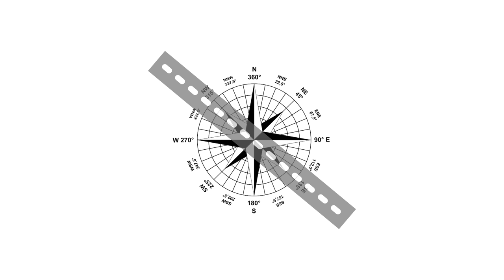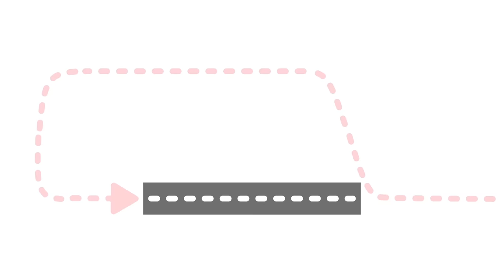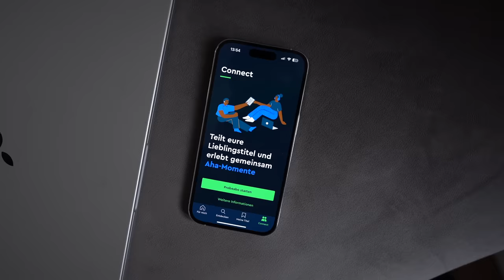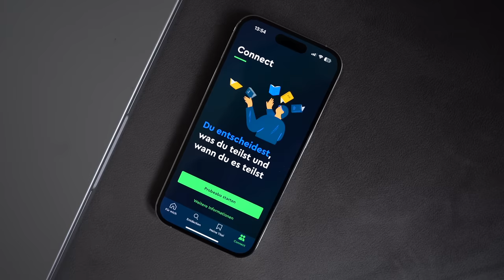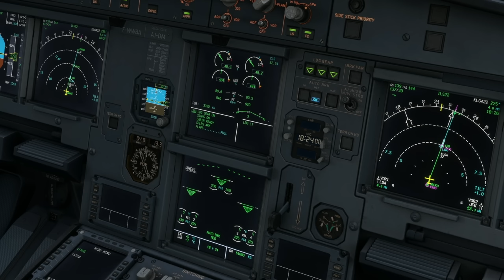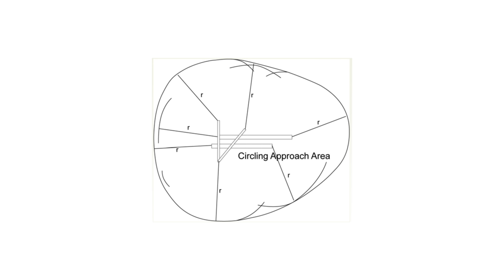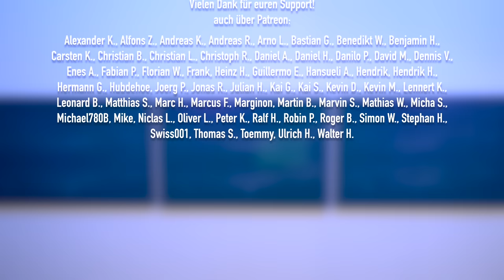Wingstrike! Wie konnte das passieren? AeroNews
Beim Versuch zu Landen berührt diese 737 die Runway und muss durchstarten! Ein spannender Vorfall mit vielen interessanten Details. Wir sprechen darüber. Viel Spaß!